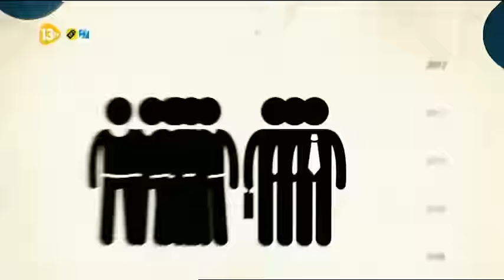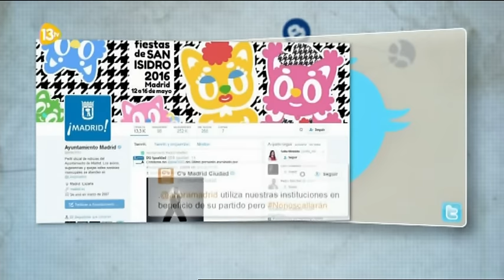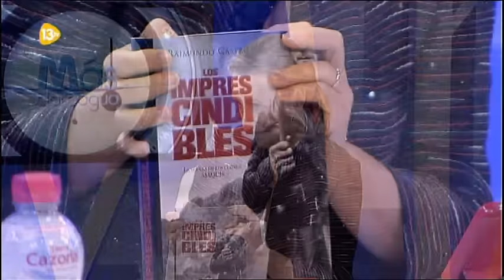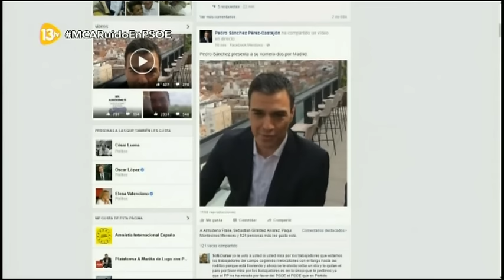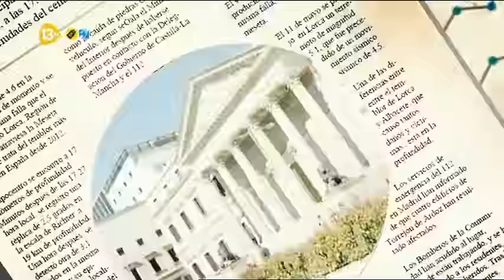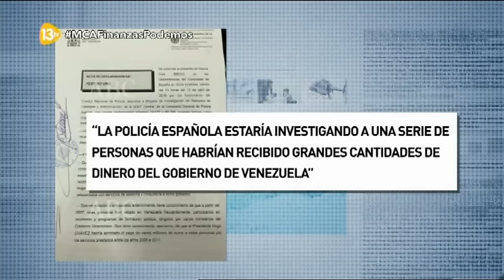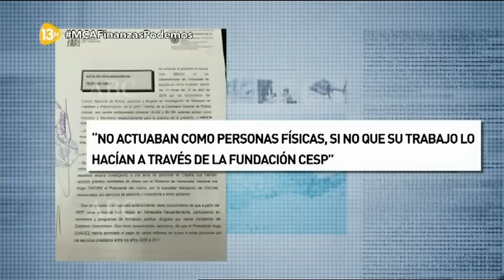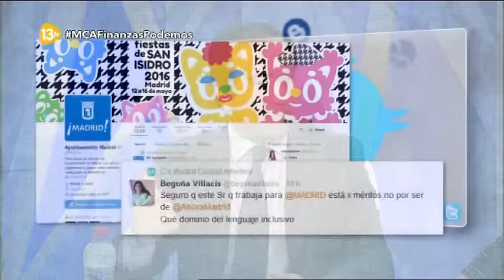Más Claro Agua 13tv 13.05.16 Las Grietas del Pacto Podemos – IU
Video Completo "Más Claro Agua" 13tv  dirigido y presentado por Isabel Durán.
Edición del Viernes 13 de Mayo de 2016.
Tertulianos: Raimundo Castro,  Inocencio Arias, Edurne Uriarte, Esther Jaén.
09:30 Informe de Víctor Arribas: “Las Grietas del Pacto Podemos – IU”
15:00 Incendio Neumáticos en Seseña.
23:40 Emilio del Rio (Comité campaña del PP).
27:22 Actos de campaña  electoral.
35:00 PSOE en Valencia va por libre…
47:54 Consejero de Justicia de la  Junta Andalucía compara a los jueces y fiscales con Hitler…
54:47 IU en Almería prefiere al ‘mono amedio como cabeza de lista que al ex JEMAD Julio ‘El Rojo’.
1:04:49 ABC: “Ministro de financias de Chávez confirma los pagos de Venezuela para crear Podemos”.
1:09:15 Interviene William Cárdenas de la plataforma democrática de Venezuela en España.